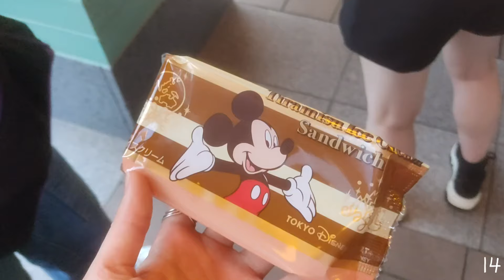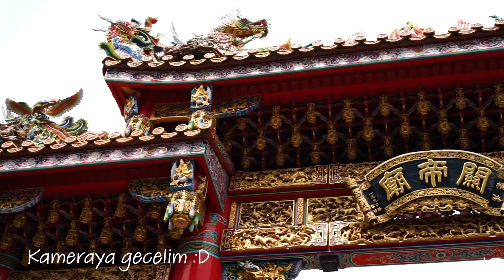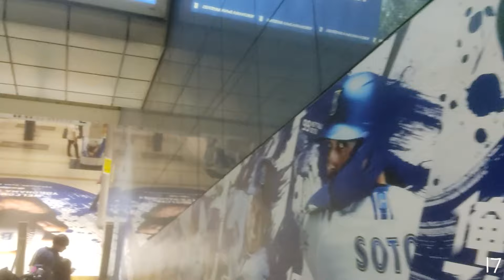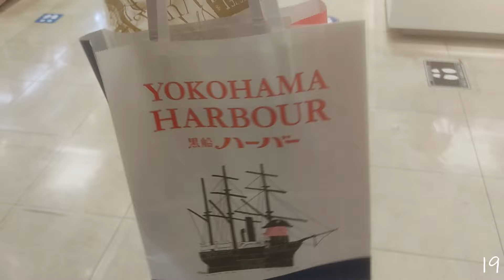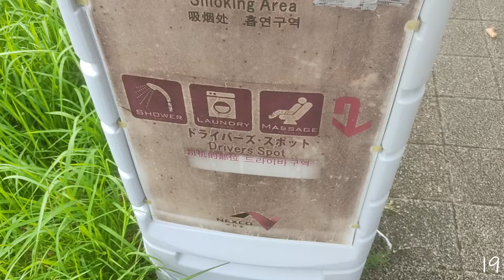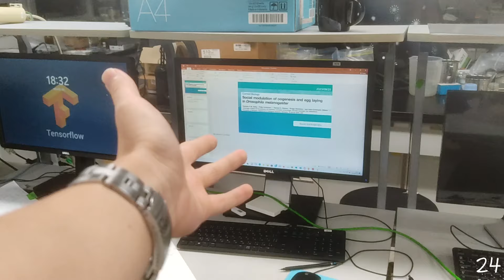JAPONYA VLOG SERİSİ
Herkese merhaba, tanımayanlar için ben Rabia. Japonya'da doktora yapıyorum. Bu kanalda nasıl Japonya'ya geldiğimden bahsetmiştim. Ara ara eskilerden vloglar gelecek, zamanla güncel olacaklar 🙏🏼
Görmek istediğiniz içerik varsa yorumlarda bekliyorum :)
İyi seyirler ✨